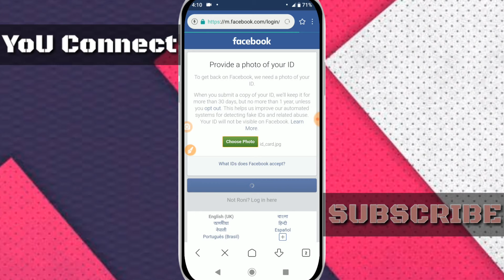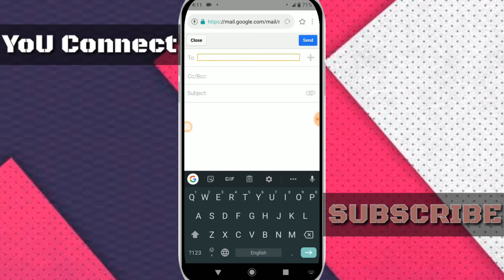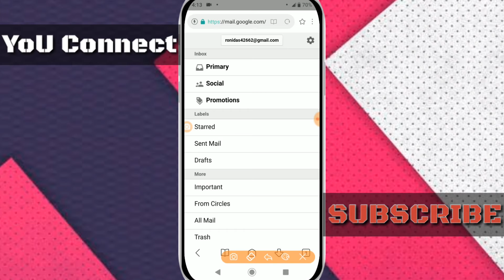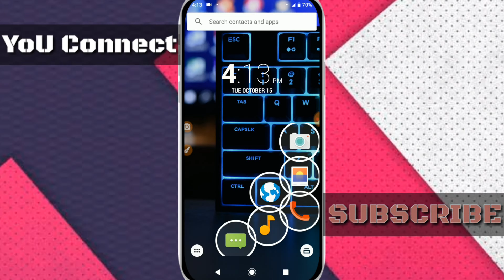FINALLY SOLVED | Provide a photo of your ID | Facebook Authority Mail Communication 2019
In today's video you will be able to upload your document by communicating with Facebook Authority via mail. Facebook new problem issue 2019

► Copy This Video use "Appeal from Provide ID" FB ID Unlocked. ▼

▻ Provide a photo of your ID Facebook | What is the reason for this Accounts? | কেন হচ্ছে এমন!

▻ SOLVED PHOTO UPLOAD | Provide a photo of your ID | Facebook New issue Photo Uploading Problem 2019

About : YoU Connect is a YouTube Channel, Where you will find Facebook accounts recovery & Technological videos in Bangle languages & English subtitles, New Video is Posted Every Day of the Week :)

                   ▬▬▬Channel Support▬▬▬

               ▬▬▬ANTI-PIRACY WARNING▬▬▬

This content is Copyright to YoU Connect ! Legal action will be taken against those who violate the copyright of the following material presented!

Thanks,
Muhammad Babu
YoU Connect